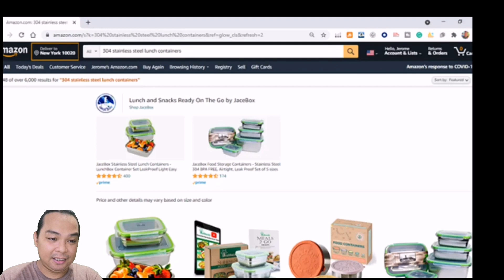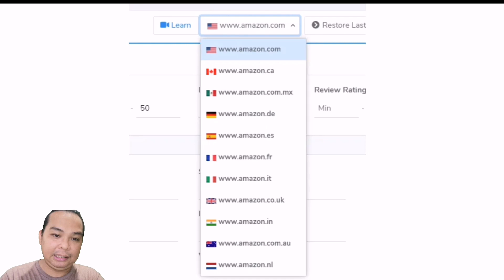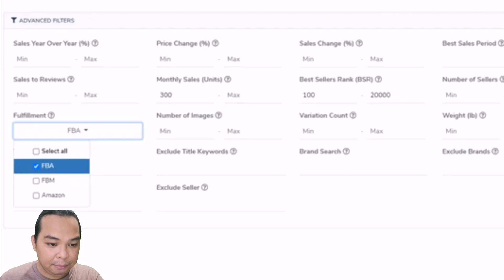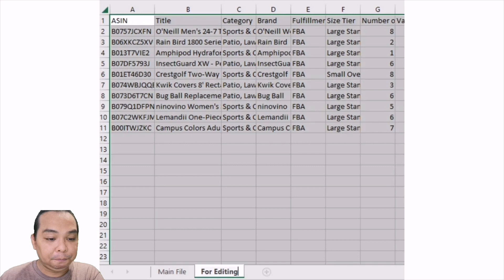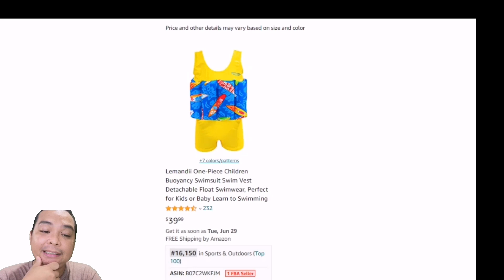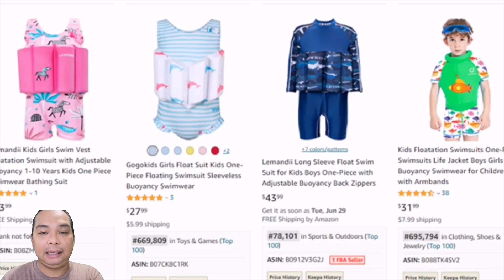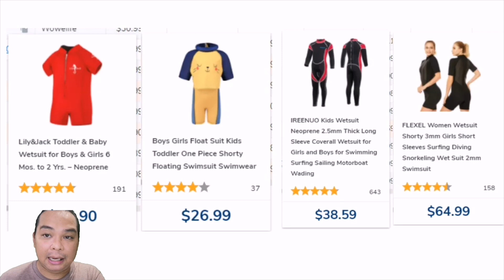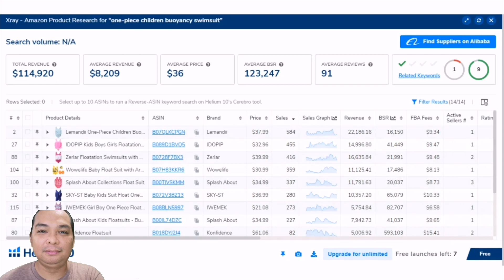How to do Amazon FBA Product Research using Helium10 Blackbox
How to do Amazon FBA Product Research using Helium10
Hi guys, I have a new video for this week and the title is Amazon FBA Product Research 2021 this time using another powerful software, Helium 10. In this video, I will teach you the basic knowledge on how to do FBA Product Research in  Amazon. Because Product Research is one of the tasks of being an Amazon Virtual Assistant. Ciao!

--- Production Credits ---
Edited by: KuyaJeje TV
Filmed by: KuyaJeje TV
Produced by: KuyaJeje TV
Video Title: Amazon Product Research 2021 How to do FBA Product Research Amazon
 ⏲️Time Stamps⏲️

00:00 Intro by kuyaJeje
01:10 Log in to Amazon.com / Use US Zip code
01:50 Helium 10 - Explanation
04:00 Using Blackbox / What categories to choose
06:53 BlackBox Results / Download CSV file for proper organization
08:11 Download csv/Excel file for editing
10:12 Pick 1 ASIN then run it in Amazon.com to analyze the product
11:38 Pick a relevant keyword to find the competition or competitors
12:44 Use Helium 10 X-ray to get the analysis data for the competition
13:40 Filter & Analyze the competitors, remove SP, remove non-relevant products
15:00 Final Analysis, suggestions, setting up criteria
17:00 End credits / Thanks for watching!
Google WIKIPEDIA – for the General Information
KuyaJeje TV is a Kiddie Party Host, Magician, Puppeteer turned Content Creator / Vlogger, and now a Virtual Assistant. Join me in my Journey as a VA and together we will find more ways to enjoy working from home.
Contents of this channel consist of Gags, Jokes, Kiddie Party Events, Magic, Travel, Lifestyle, E-Commerce & Online Jobs Tutorials, Amazon Jobs VA.

I really love to entertain people.

All Love! Thanks!

AmazonProduct Research

supporting tags:
product research amazon, product research using helium 10, product research using jungle scout, fba product research amazon, amazon fba product research, amazon product research
Amazon Jobs
Virtual Assistant
upwork freelance jobs freelance jobs online
easy freelance jobs for beginners
freelance jobs for beginners